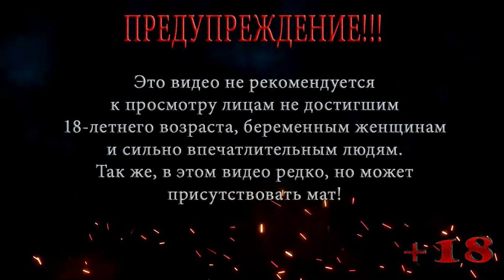Retro Games Выпуск 10: Super Mario Bros ◀ NES ◀ Марио Мир 3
Рубрика Retro Games Выпуск 10
Игра Super Mario Bros ◀ NES

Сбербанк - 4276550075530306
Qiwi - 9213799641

Super Mario Bros видеоигра в жанре платформера, разработанная и выпущенная в 1985 году японской компанией Nintendo для платформы Famicom NES. Занесена в «Книгу рекордов Гиннесса» как самая продаваемая игра в истории. После успеха игры Super Mario Bros её главный герой, Марио, стал символом компании Nintendo и одним из самых известных игровых персонажей в мире.